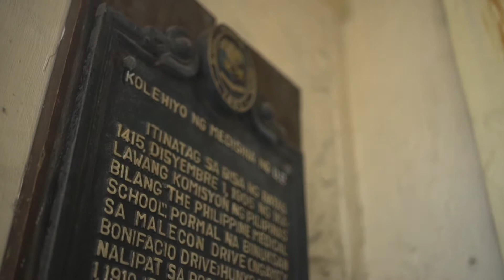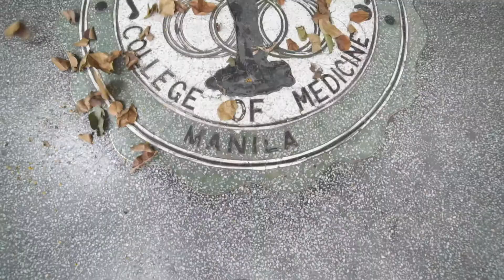UPCM Campus Tour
Video is from Dr. Rafael C. Bundoc